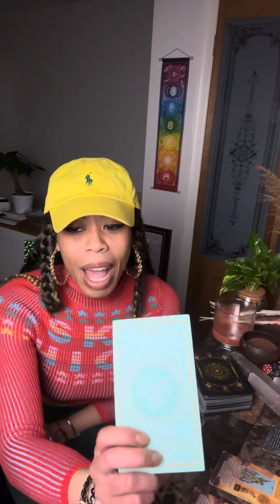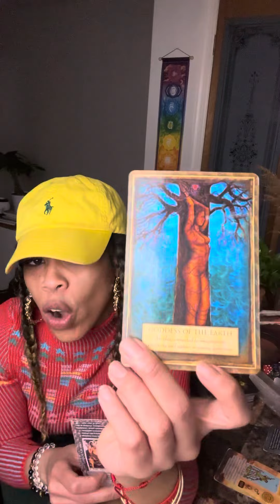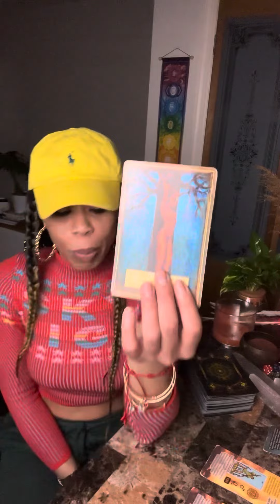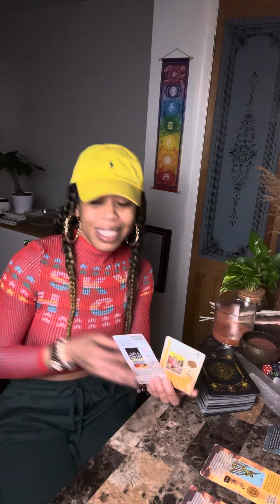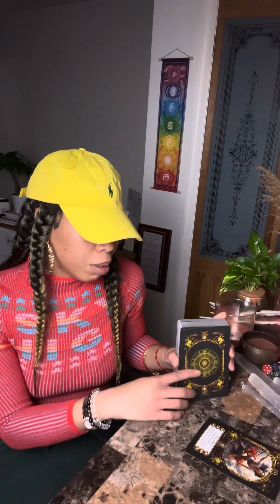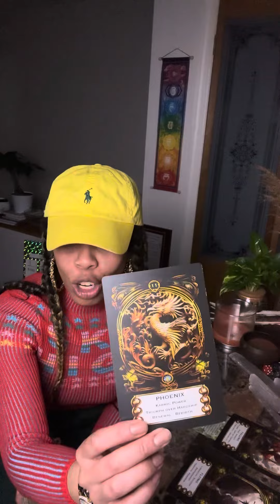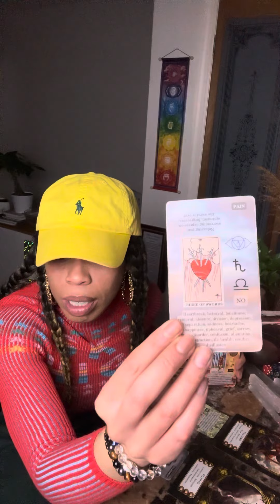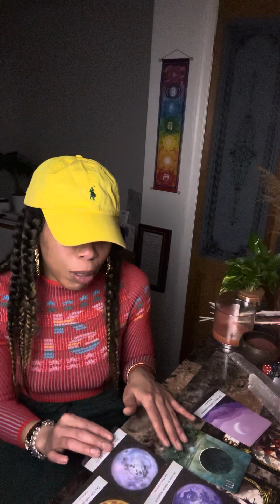You’ve been Granted Longevity bcuz of Magic&Slander🏁 Losin Control &Beg’n 4Mercy🧎‍♀️Saved by the🌳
Hey G3,

MAILING ADDRESS ⬇️
Jasmine Miller
Goddess Guidance LLC